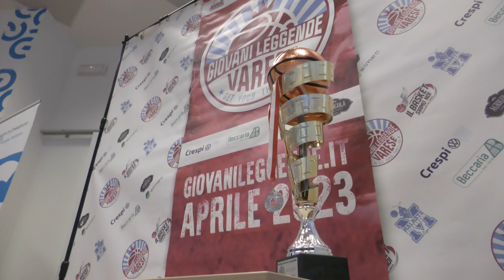Basket: i giovani di Garbosi e Leggende invadono Varese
Si riparte, ancora più determinati e internazionali.
Garbosi e Giovani Leggende, i tornei di basket per eccellenza, tornano a illuminare Varese nel lungo week-end di Pasqua, con partenza giovedì e finalissima il lunedì dell’Angelo.
Per Paolo Vittori, anima e motore del Garbosi, una sfida già vinta.
Approccio analogo per "Leggende", che invitano il pubblico a gremire gli spalti.